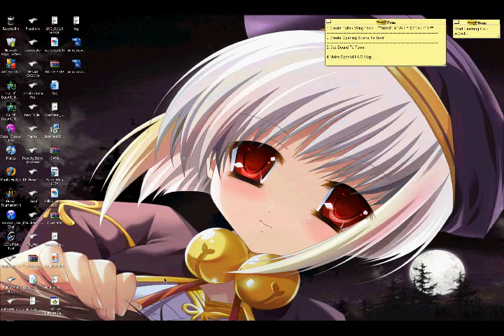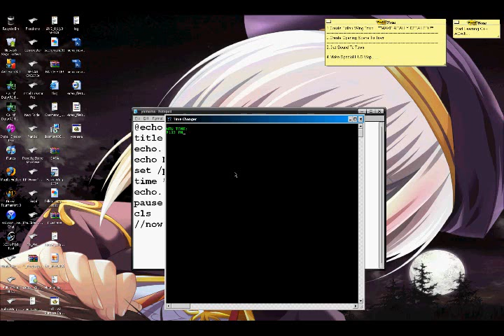How To Make A Time Changer Program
Here Is How To make a time changer program with DOS (or notepad, or D or Batch or .bat etc...) Yay! :D
source code:
@echo off
title Time Changer
echo.
echo NEW TIME:
set /p time=
time %time%
echo.
pause
cls